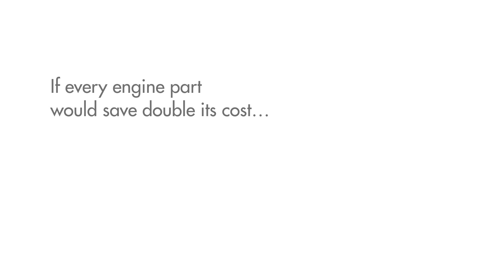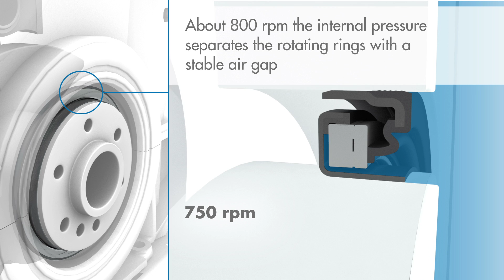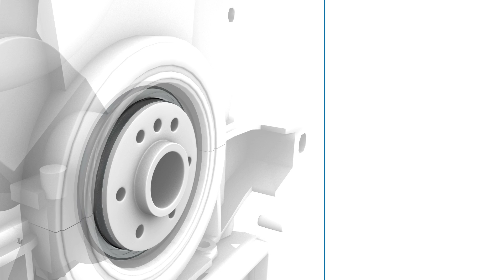Levitex - The Frictionless Revolution from Freudenberg Sealing Technologies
The engineers at Freudenberg Sealing Technologies have come very close to the vision of a frictionless seal: The Levitex crankshaft seal creates an air cushion that seals the engine compartment with virtually no friction. Levitex can thus reduce the CO2 emissions of vehicles by 0.5 to 1 gram per kilometer. And because less friction also means less wear, Levitex ensures a prolonged operating life expectancy.